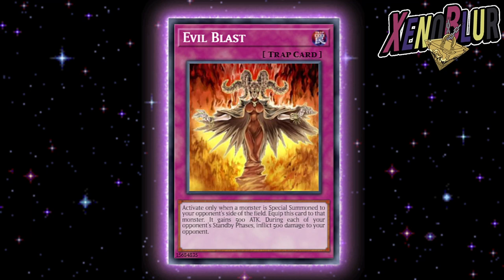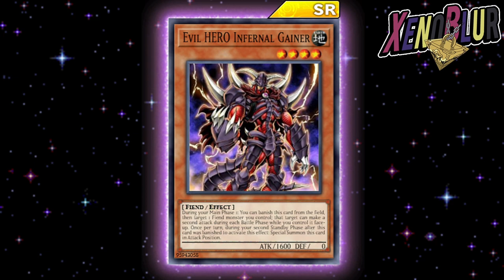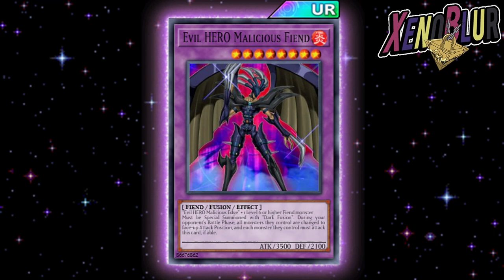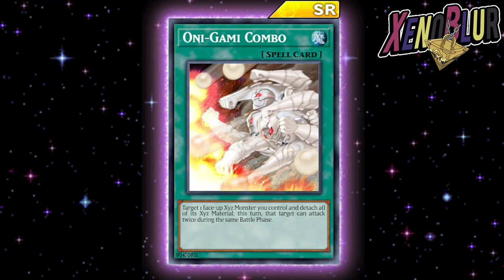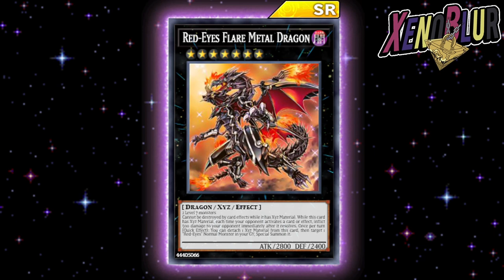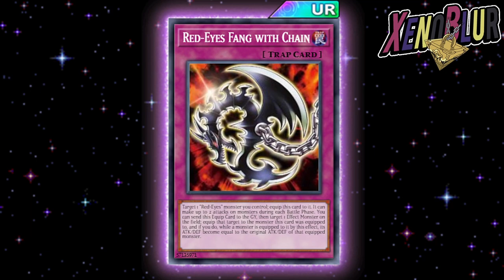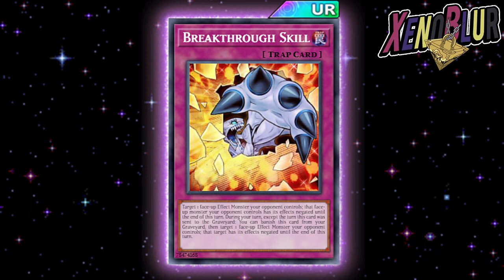NUEVA SELECTION BOX 3 MINI y Estructura Evil Hero (Evil Domination) | Yu-Gi-Oh! Duel Links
Filtraciones del ultimo mantenimiento, se vienen nuevas cartas red eyes y heroes en la siguiente selection box 3 mini y estructura Evil Domination

0:00 Gracias por ver el video =D
0:43 Estructura Evil Hero
5:02 Selection Box 3 Mini